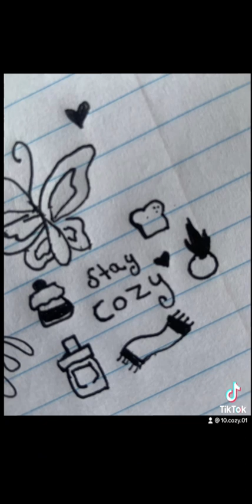Tribute to my VRChat Family